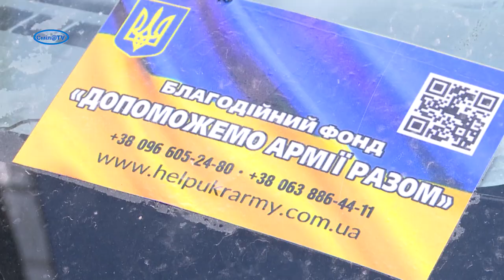Волонтери БФ «Допоможемо армії разом» дякують меценатам і знову вирушають на передову